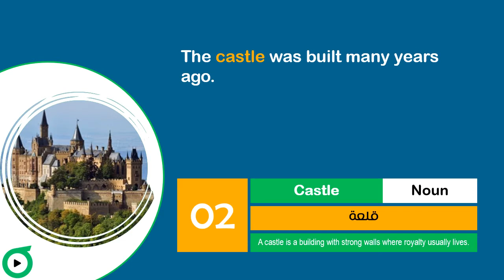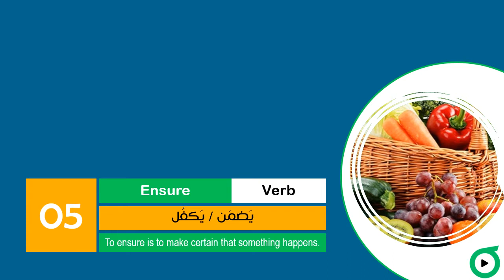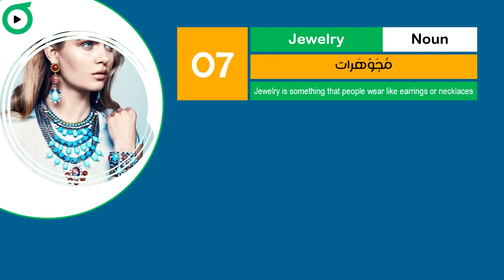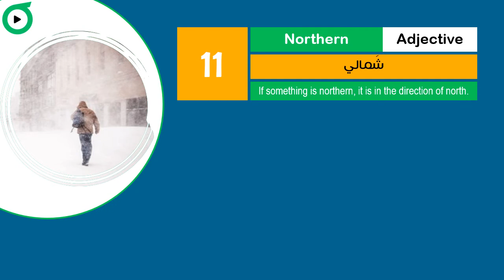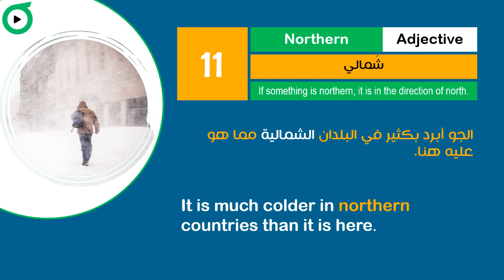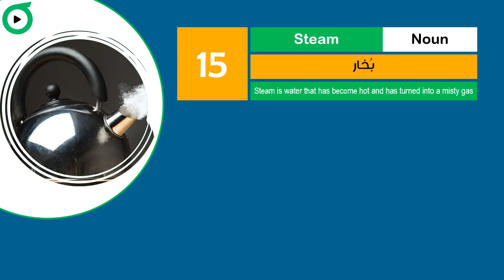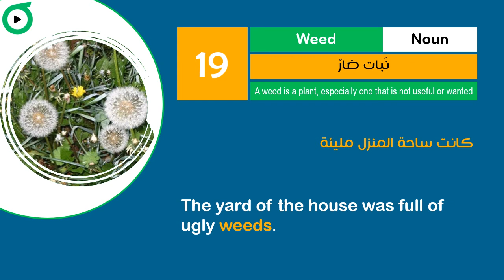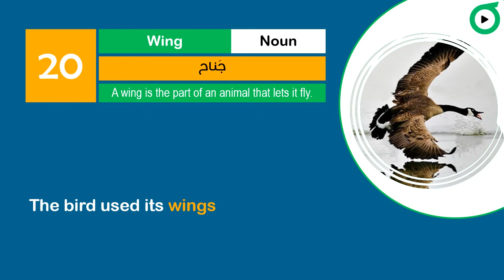المستوى 2 | الحلقة 2 | كورس انجليزى 2021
الدرس الثاني في المستوى الثاني من دورة تعلم الانجليزي المجانية بشهادة معتمدة 2021 من سلسلة كتاب ( 4000 كلمة انجليزية) (4000 Essential English Words)

(Paul Nation) هو اسم مؤلف كتاب 4000 كلمة انجليزية وهو سلسلة تتكون من 6 كتب ، صمم هذا الكتاب لتعزيز وتقوية المفردات اللغوية في اللغة الانجليزية ، هذا الكتاب الذي استهدفته تيرا كورسيز في كورس تعلم الانجليزي الشامل
قام فريق عمل تيرا كورسيز  بتقسيم الـ 6 مستويات الي 30 وحدة لكل مستوى ، وفي تيرا كورسيز بنقدملك دورة تعلم الانجليزي المجانية بشهادة معتمدة 2021 من خلال 20 كلمة انجليزي في كل وحدة من دورة تعلم الانجليزي
للحصول على شهادة معتمدة  في دورة تعلم الانجليزي من موقعنا تيرا كورسيز  يرجي متابعة الكورس علي موقعنا من خلال الرابط التالي

(طريقة الشرح)
هدفنا في دورة تعلم الانجليزي المجانية بشهادة معتمدة 2021  (الكلمة) من خلال استعراضنا ل 20 كلمة انجليزية لكل كلمة انجليزية هنساعدك علي :
- تعلم نطق اللغة الانجليزية باللهجة الامريكية
- فهم كل كلمة من كلمات اللغة الانجليزية بمثال توضيحي لها باللغة العربية والانجليزية
- كورس الانجليزي مزود بصور لكل كلمة هتساعدك علي تصور الكلمة
- تطوير قواعد اللغة الانجليزية من خلال توضيح نوع الكلمة (noun-adv-adj-verb)

حرصنا على الاستمرار في تقديم دورة  تعلم الانجليزي المجانية بشهادة معتمدة 2021  ،يمكنك متابعة المستوي الثاني علي موقع تيرا كورسيز والحصول علس شهادة معتمدة من خلال الرابط
 تقدر تشاهد أول سلسلة كورسات انجليزي اونلاين المستوى الاول من انتاج موقعنا تيرا كورسيز من خلال الرابط

(كلمات الدرس)
bring | يَجلب/يحضر
castle | قلعة
command  | يأمر
counsel | ينصح/يستشير
ensure | يَضمَن / يَكفُل
explosion | انْفِجار
jewelry | مُجَوْهَرات
land | تَهْبِط (الطّائرة)
meteor | نَيزَك
monster | وَحْش، شبح
northern | شَمالي
remote | مُنْعَزِل، بَعيد جِدًا، ناء
southern | جَنوبي
statue | تِمْثال
steam | بُخار
submit | يخضع/يستسلم
temple | مَعْبَد
upper | أعْلى/علوي
weed | نَبات ضارّ
wing | جَناح

 يمكنك تحميل كتاب (4000 كلمة انجليزي) المستوى الثاني من الرابط